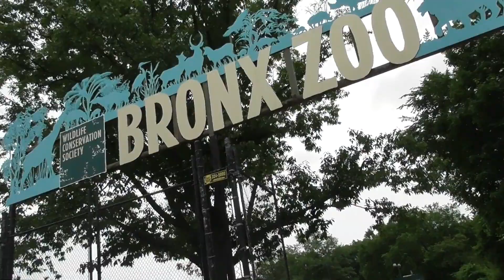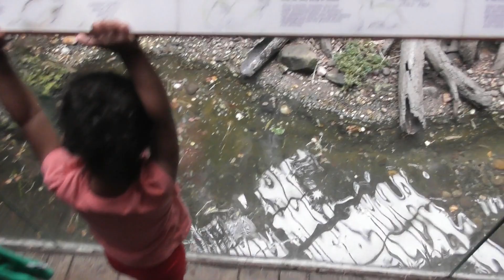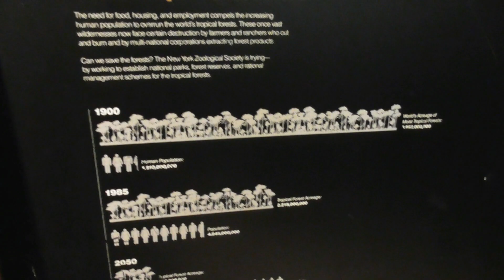New York City's Bronx Zoo adventures with the Kids!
I took this  video a while back when I was visiting family in the East coast. My cousin and I decided to take her kids to the zoo since we all love animals and so that I could make a video for you guys. Bronx Zoo is huge and I probably covered only one third of their animals; since it was raining we were indoor most of the time specifically at the heated tropical rain forest section.